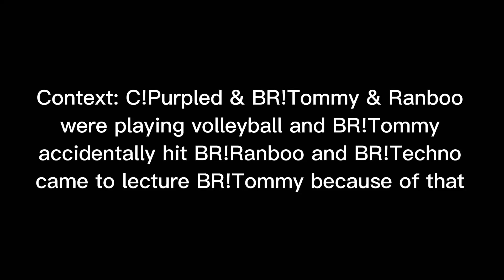Why do you have to apologize this much? [] Butterfly Reign x DSMP [] Golden Duo [] NOT CANON